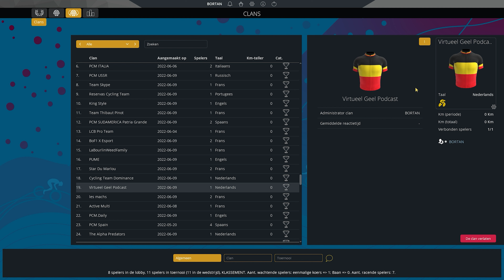EERSTE KOERS OP HET NIEUWE SPEL | Pro Cycling Manager 2022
Welcome back!
Na lange tijd afwezigheid ben ik terug met een nieuwe video! In deze video speel ik de gloednieuwe versie van Pro Cycling Manager: PCM 2022! Ik rijd twee online One Off Races, om het nieuwe spel en haar nieuwe mechanics te ontdekken. Enjoy!